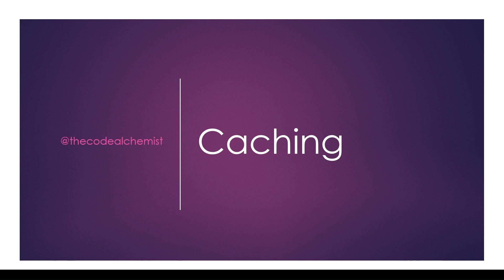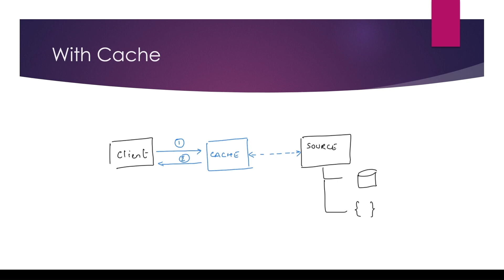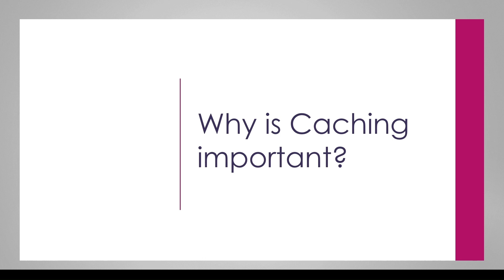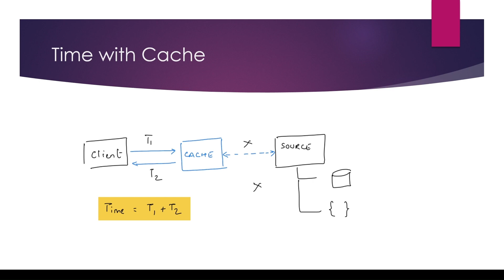Caching Fundamentals | Caching Explained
🧠 In this video, we'll cover:
- What is caching and how it works.
- The pivotal role caching plays in optimizing data retrieval.
- The benefits of caching for both users and developers.

💡 Join us on this educational journey to grasp the core principles of caching and discover why it's a must-know for anyone in the tech space.